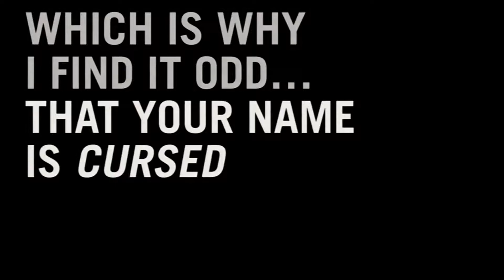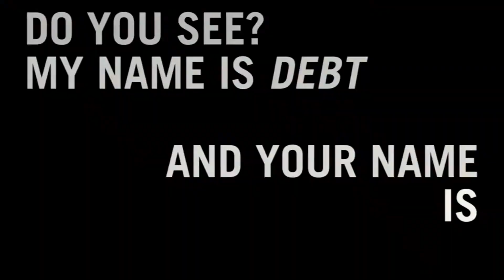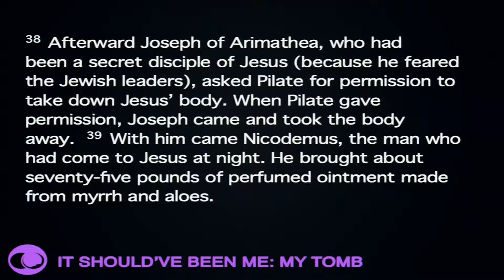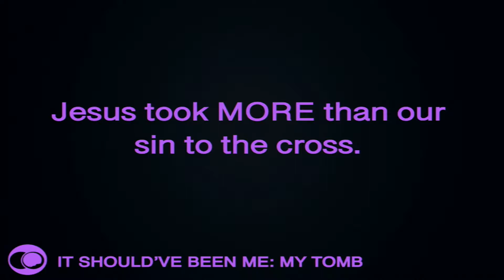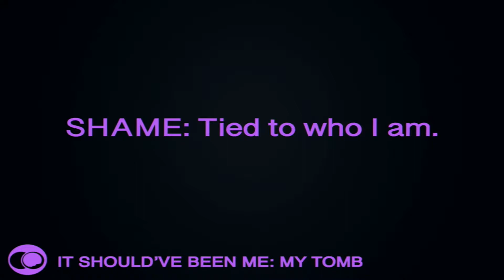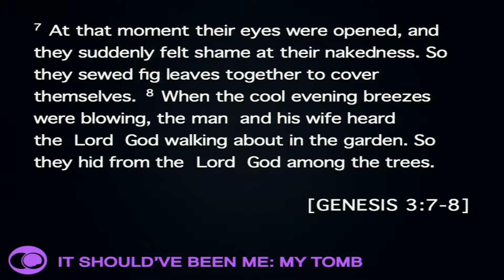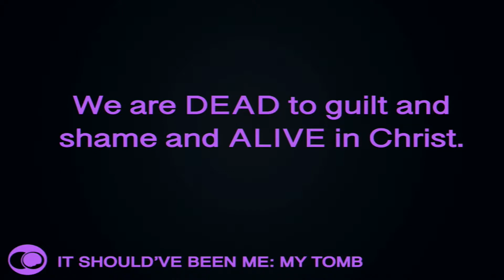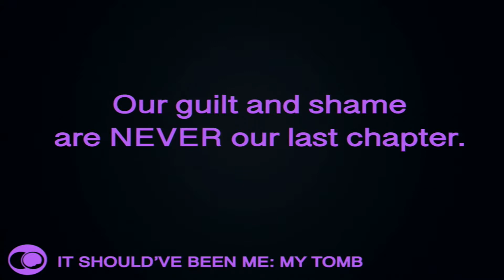Good Friday @ Westview Community Church [Westview Community Church]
If you can't join us in person - join us online as we worship and reflect on the power of Good Friday.  Without Good Friday - there is no Easter Sunday.